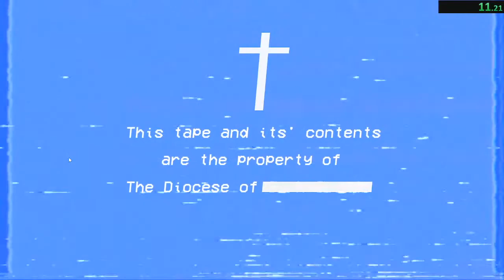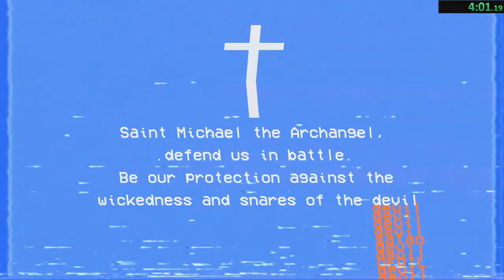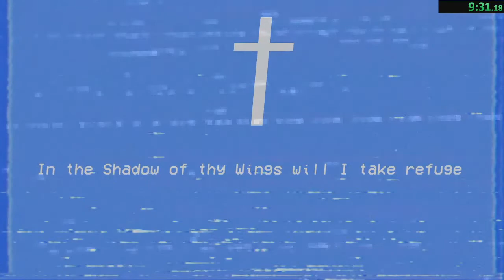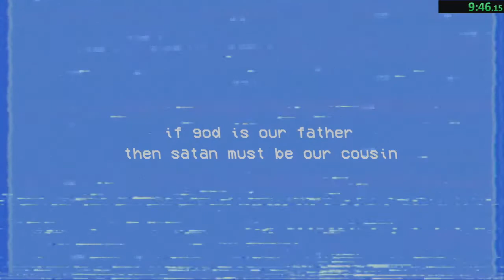Our Lady Of Sorrow Speedrun 10:41